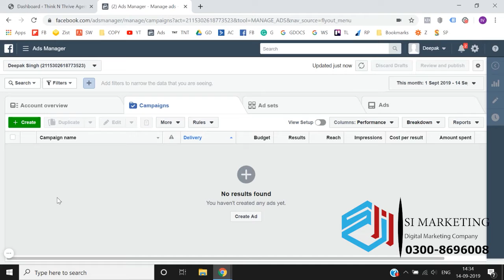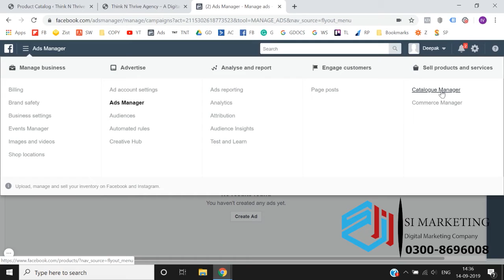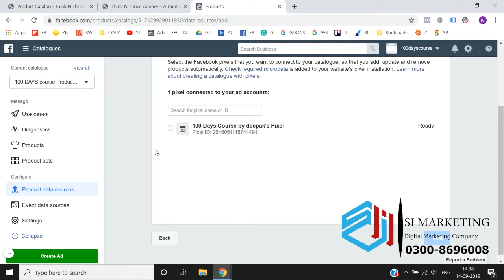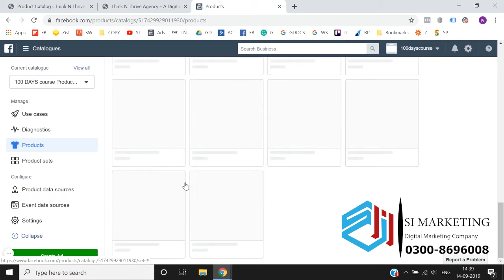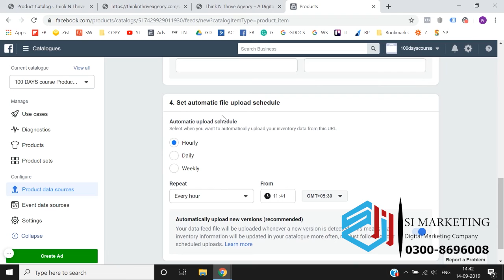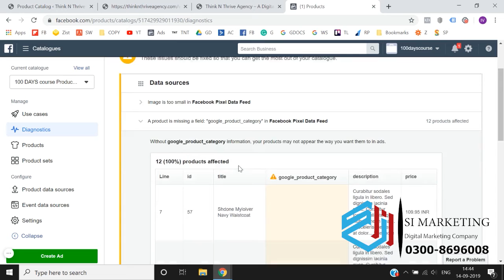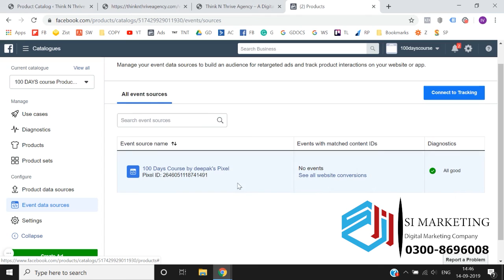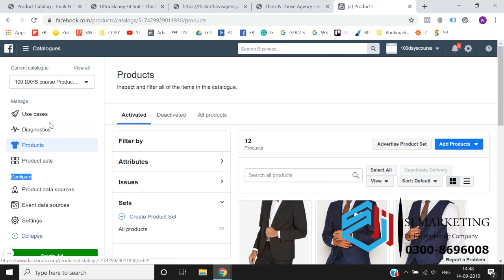Importance of Product Feed | How to use Dynamic Product Ads | Facebook Ads in Urdu Lecture 20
Dynamic products ads
1. Product feed on website
Which ads are used for remarketing?
Product feed helps you again and again video show your ads
Its important for product feed and its very simple to generate to product feed